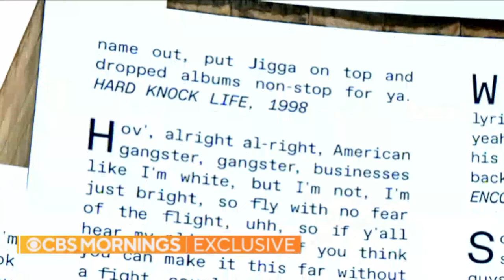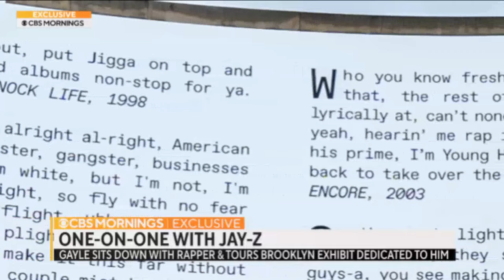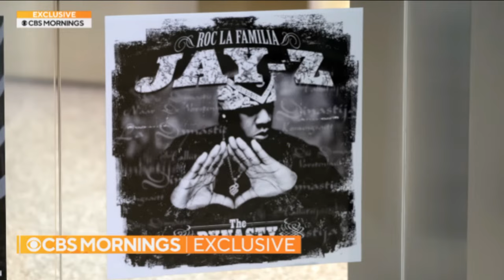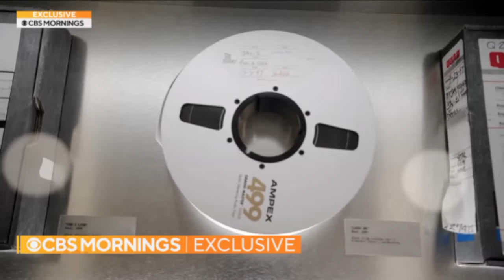Jay-Z with Gayle King CBS News "The Book Of HOV" Interview Part 1 | Brooklyn Library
Gayle King Meets With Jay-Z For Exclusive Interview & Walk-through.